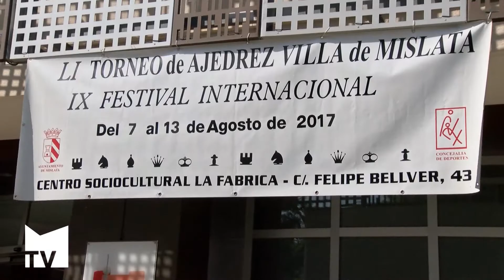Comienza el LI Torneo de Ajedrez Villa de Mislata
La Fábrica se convierte en el epicentro de este deporte durante los próximos días, con un torneo que ha ganado prestigio en el ámbito de la Comunidad Valenciana, organizado por el Club de Ajedrez Mislata. Mislata TV